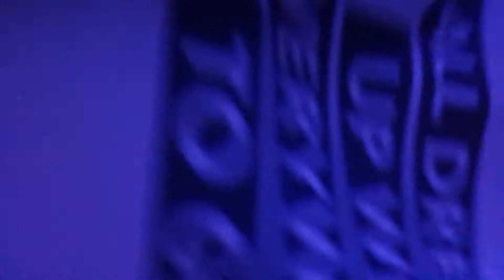Keds Custom Studio, Keds Centennial Party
The scene at the Keds Custom Studio during the Keds Centennial Party on Wednesday, 10 Feb. at Center 548 in New York City. Partygoers chose from four different designs.